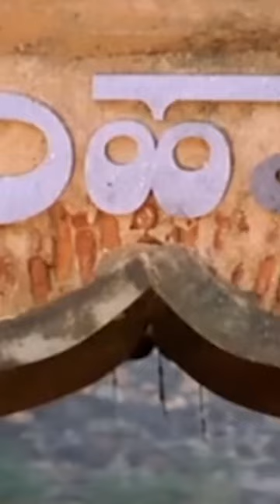Mukyamantri Chandru Super Short From Simhadriya Simha Movie